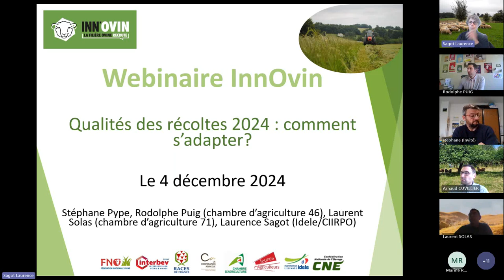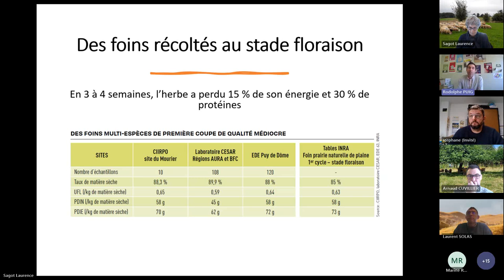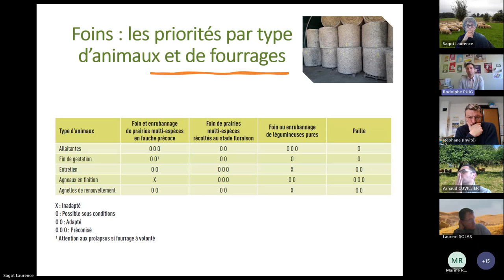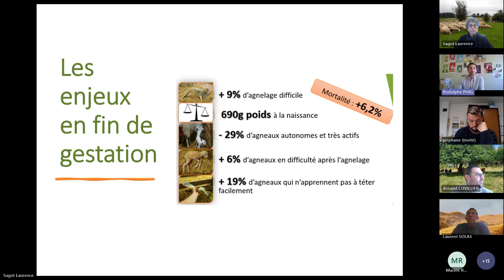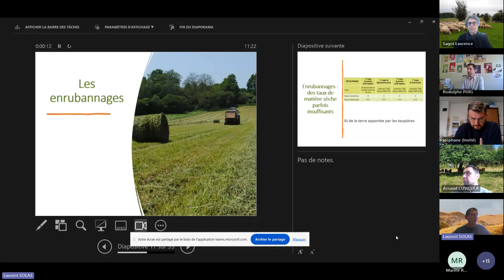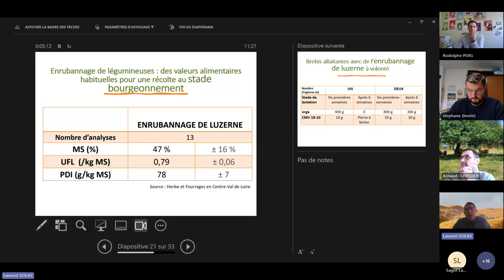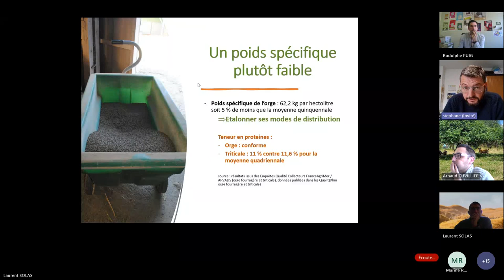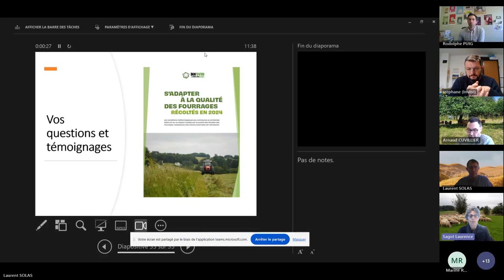[Replay webinaire Inn'Ovin] Qualités des récoltes 2024 : comment s’adapter ?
Les conditions météos du printemps 2024 ont eu un impact notable sur la qualité des fourrages et des céréales. Ce webinaire liste des conseils pour adapter ses rations.